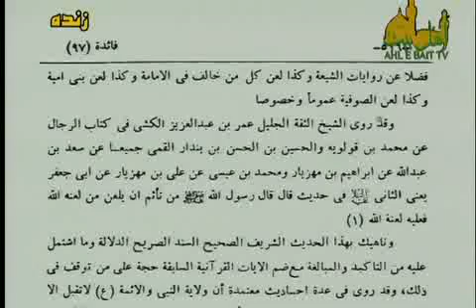اگر کسی خدا را خالصانه عبادت کند و توسل کند قطعا درهائی از عالم غیب برویش باز می شود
عرفاء شیعه سعی دارند با زرنگی بزرگان شیعه را عارف و اهل سیر و سلوک معرفی کنند.
شبکه اهل بیت علیهم السلام علامه شیخ حسن اللهیاری